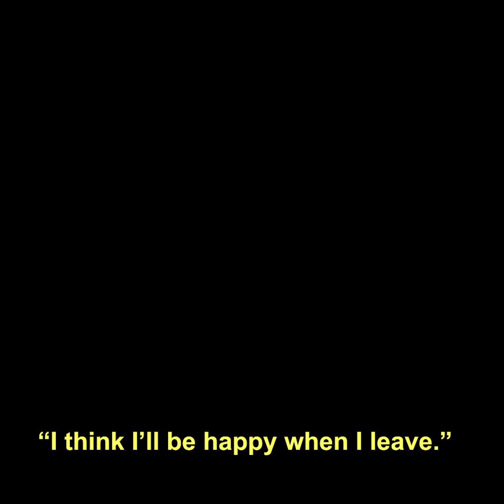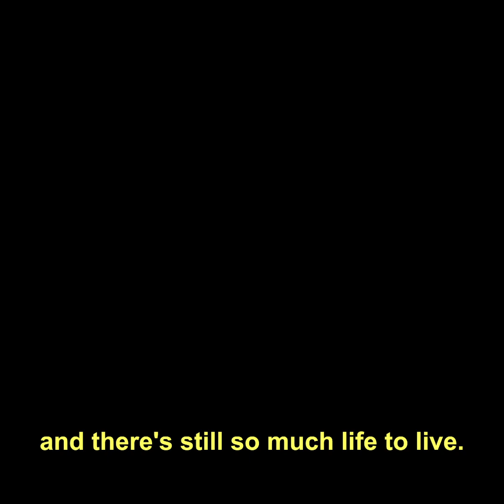small pleasures | a film diary 📹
note to self: keep embracing tiny pleasures

🦋 song by benjamin love - something to believe in

🎞 chapters
PT. 1 (montage) 0:00 - 2:40
PT. 2 (monologue) 2:40 - 3:43